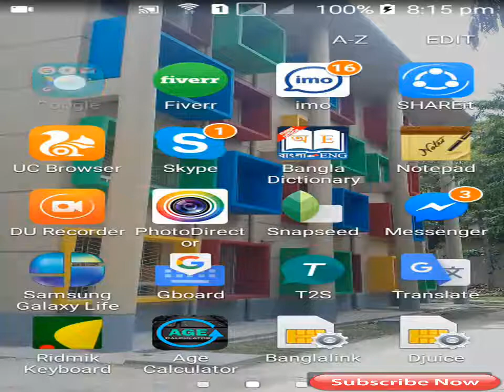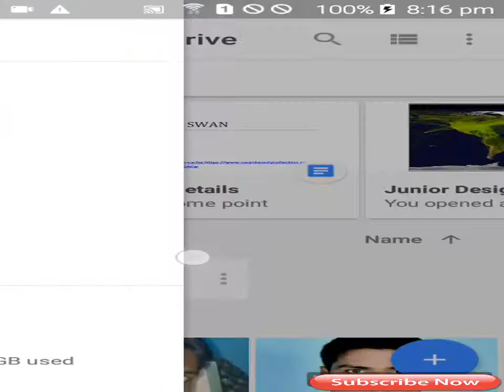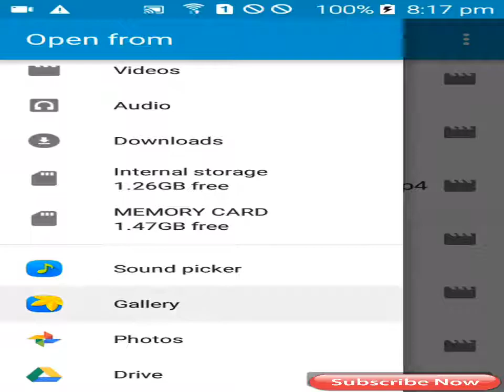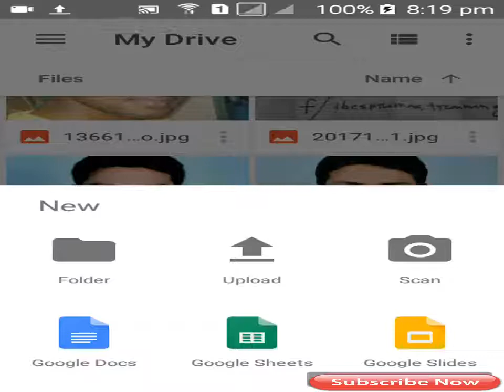How to Save your valuable Files to Google Drive? | আপনার গুরুত্বপূর্ন ফটো বা অন্যান্য ফাইল বাচান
How to Save your valuable Files to Google Drive?
You can save your valuable photos,pdf and others files upload into google drive from your android phone.

আপনার ফটো,অন্যান্য ফাইল ডিলিট হওয়া থেকে বাচান গুগল ড্রাইভে সঞ্চয় করে।

send any files by email from android:
ই-মেইল পাঠান ফোন থেকেঃ